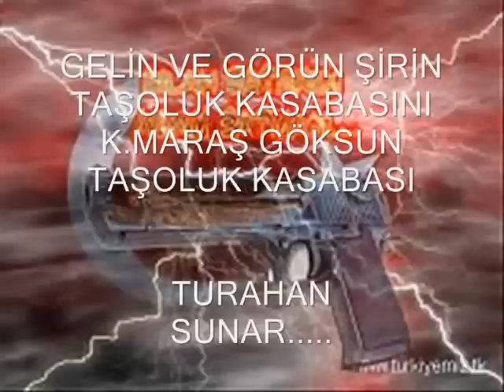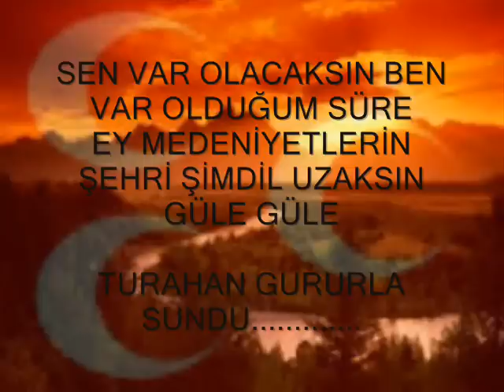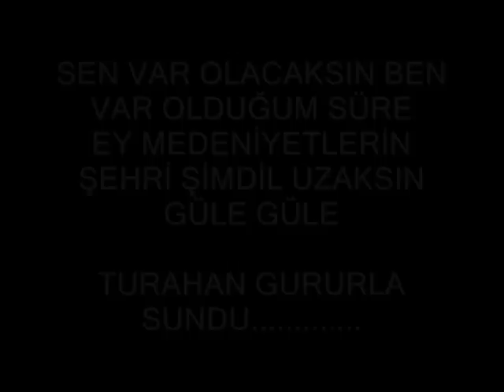guveldek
taşoluk kasabası, göksun taşoluk, şirin şehir taşoluk